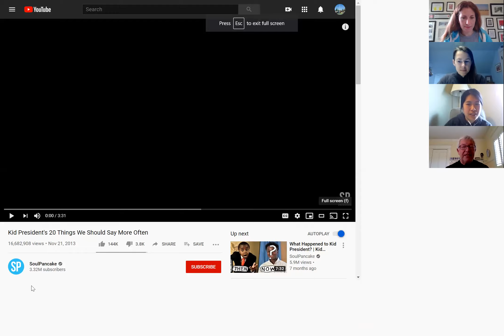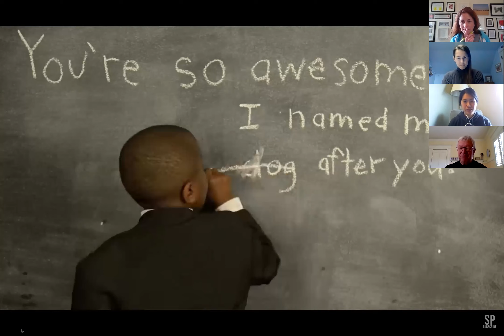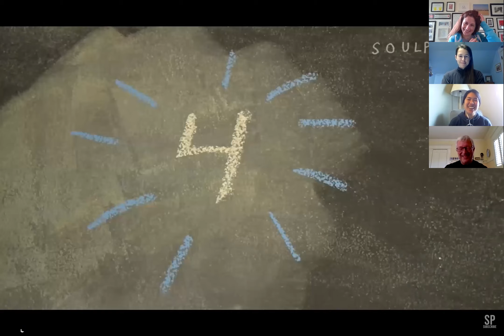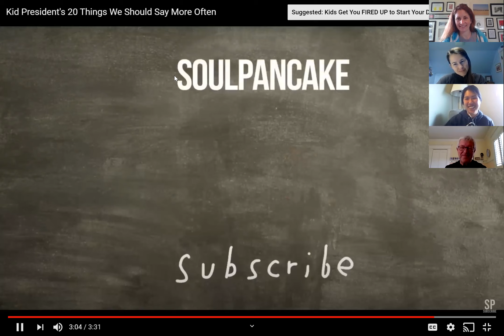Taking Responsibility - it feels good!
The Counseling team talk about responsibilities at home and how taking responsibility can make you feel good too.